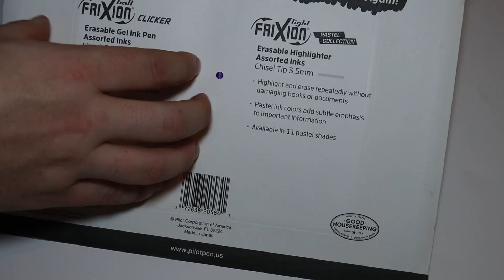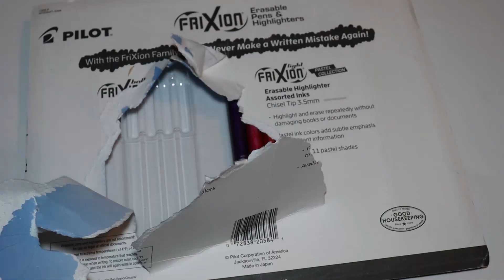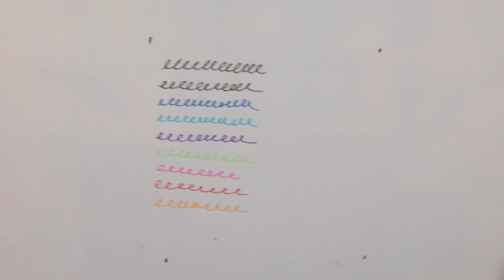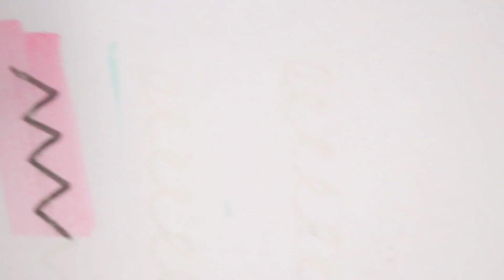Pilot FriXion erasable pen and highlighter review